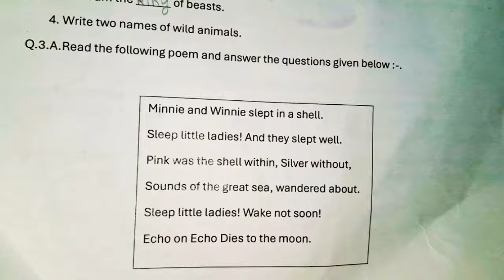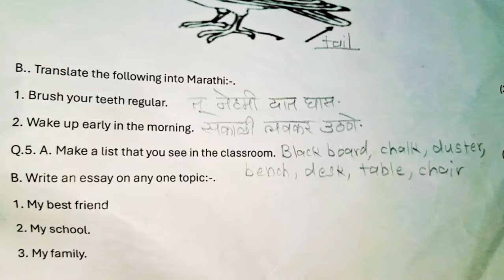६वी, प्रथमसत्रांत प्रश्न पत्रिका २०२४/२५ English प्रश्न पत्रिका. सबस्क्राईब🔔पैकीच्या पैकी गुण मिळवा.